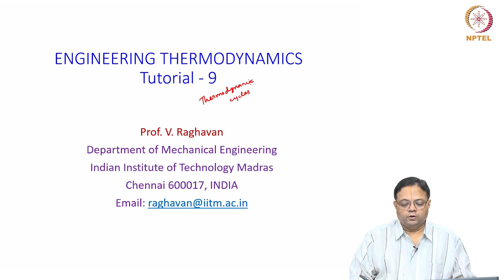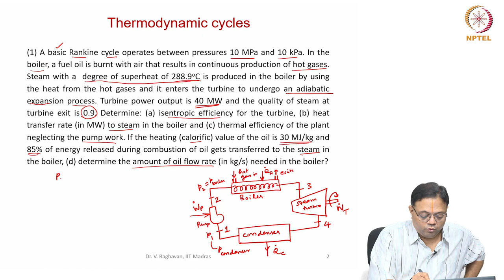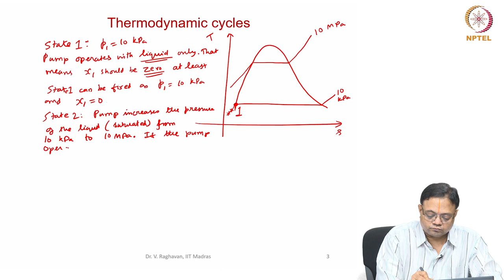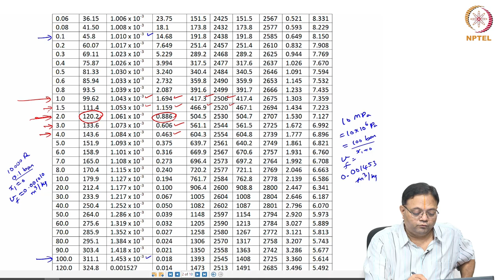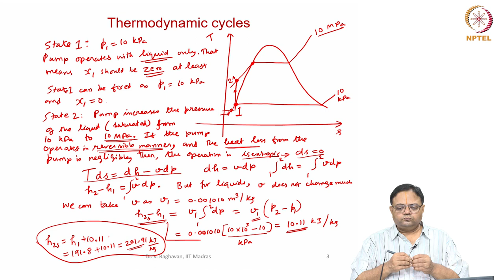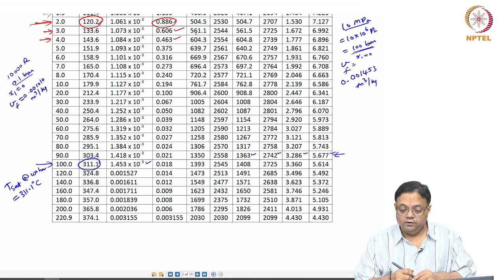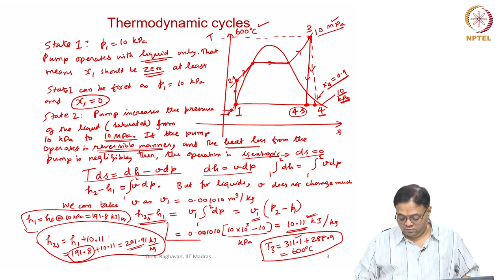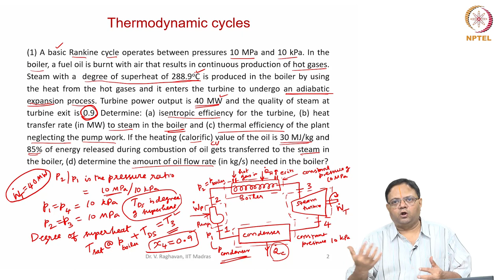Tutorial 9 - Thermodynamic cycles - Part 1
Example problems on thermodynamic cycles